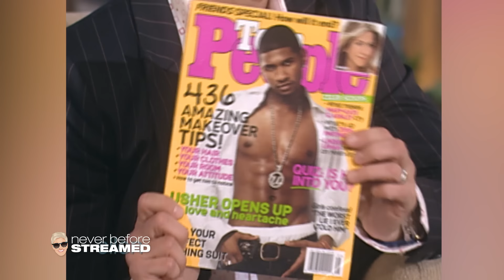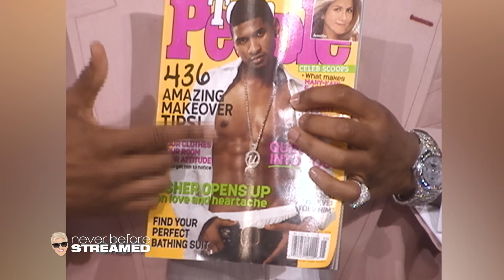Usher, Patrick Stewart, Cooking with Nigella Lawson | Full Episode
In Season 1, “Star Trek” icon Patrick Stewart shares laughs with Ellen, chatting about martinis, action figures, and “The Borrowers.” In Usher’s 2004 inaugural appearance, he promotes his new album “Confessions” while Ellen delights him with his favorite dessert. Later, Ellen embarks on a culinary adventure alongside Nigella Lawson, exploring the art of cooking.